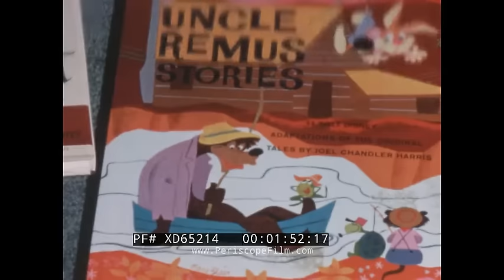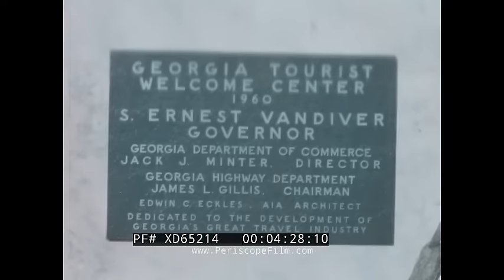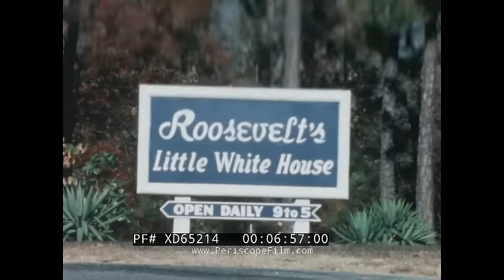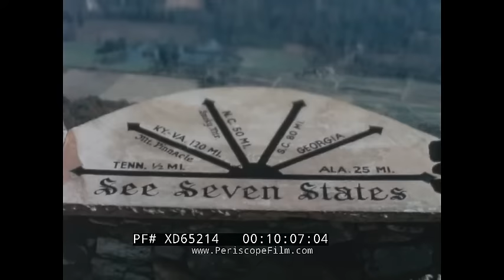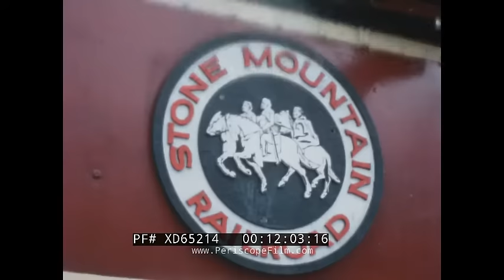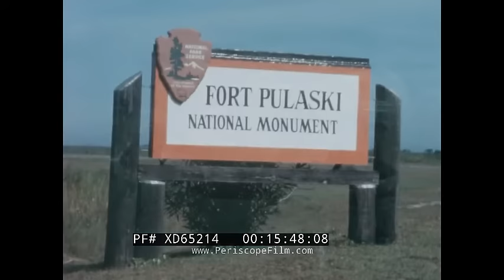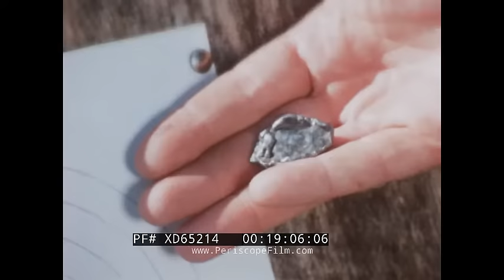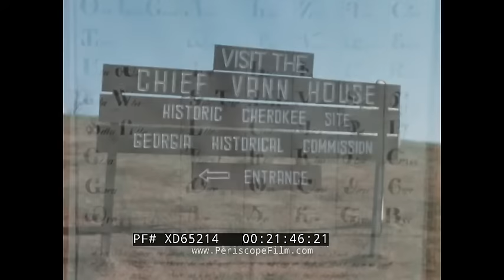" STATE OF GEORGIA " 1960s AMERICA! TV SHOW EPISODE ATLANTA, LOUISVILLE, SAVANNAH XD65214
This film, one of the episodes of the show "America!" takes viewers on a guided tour through the state of Georgia. Actor Jack Douglas is the host (:07). Aerial shot of Georgia follows (:10) coated in rich green forests. The capital of Atlanta (:31) was established in 1836. The capital building; constructed in the same neo-classical architectural style as the capital building in DC was completed in 1889 (:35). The Atlanta Cyclorama sits within Grant Park (:42) and commemorates the Battle of Atlanta (1864). A young couple peers into one of the exhibits within the museum (:50). The canvas painting follows created by a group of German artists (:56) in Milwaukee. The freeway leading into the glowing city follows (1:18). “Miss Freedom” stands above the capitol dome (1:26). Atlanta is a hotspot for vacationers (1:36). The Wren’s nest (1:40), and the Briar Patch follow (1:45). This is the home of Joel Chandler Harris (1:49); author of ‘Uncle Remus Stories’ (1:54). The mail box which gave this house it’s home is presented (2:04). Briar Rabbit and Briar Fox (2:12) follow carved in black wood from German forests (2:15). Harris’ inkwell is also held here along with other writing materials (2:18). Fans of Harris’ work are pictured including Theodore Roosevelt and Andrew Carnegie (2:33). Margaret Marsh’s; also known as Margaret Mitchell, grave rests (2:38) in the Oakland Cemetery. Her well known novel (2:49) ‘Gone with the Wind’ . Southern style antebellum homes (3:03). Louisville was Georgia’s first permanent capital (3:12). The Old Slave Market building built in 1758 (3:18).  The bell in the tower had been taken from a New Orleans convent (3:25) by pirates. Cotton was and still is the prime cash crop, here it is picked by African American sharecroppers (3:33). A man operates a sugar cane press (4:00). The tourist information center  (4:21). Welcome center (4:28). A hostess guides a tourist through the state (4:45) using maps and personal knowledge. The film takes viewers to Jekyll Island (5:47) and it’s year round beach resort (5:54). Images show gatherings and parties hosted here as it was once known as the ‘playground of a hundred millionaires’ (5:59). Rockefeller and Vanderbilt; among other wealthy elites, bought the city in 1886 (6:03). They constructed mansions (6:22). The state of Georgia purchased the island in 1947 (6:32). Golfing and sunny beaches (6:42) draw in summer tourists. Roosevelt’s ‘Little White House’ (6:56) is pictured. The famed unfinished portrait of Roosevelt is zoomed in on (7:14). Handcrafted models of ships float about the room as he was an avid sea lover (7:31). John F. Kennedy had visited here (8:02). He stands in photograph delivering a speech using a podium with the incomplete portrait stuck to the outside (8:05). Sixteen miles from here is Callaway Gardens (8:28). A chapel was erected in honor of Callaway’s mother (9:05). At the Tennessee/ Georgia border (9:31) stands Rock City (9:34). Two tourists move towards the edge of an observation point (9:49). From ‘Lover’s Leap’ one can see seven states (10:07). Images of Stone Mountain follow (10:49) as they began to etch a lasting memorial into the granite (10:49). Jet torches were put to use (11:13). Swiss cables cars swing ahead (11:34) delivering visitors to the summit of Stone Mountain. A plaza of confederate flags (11:49) was established ahead of completion. The railroad rests at the base (12:01) of the mountain. Reenactments from the old south erupt in the town of Big Shanty (12:18). The city of Savannah is visited (12:53). James Oglethorpe’s monument (13:03) sits in Chippewa Square. The old cotton exchange building follows (13:26). Guests enter the Boar’s Head (13:51). The Pirate’s House in Savannah (14:30) influenced the book ‘Treasure Island’ by Robert Louis Stevenson.  Cockspur Island sits at the end of the Savannah River (15:48). Fort Pulaski national monument follows (15:52). Fort McAllister (16:30) is the site of the end of Sherman’s March to the Sea (16:56). A demonstration is presented of the rifle of a century ago at Chickamauga (17:39). Fort Benning (19:17) was founded in 1918. Paratrooper’s practice jumps from the airborne infantry school (19:33). A vending truck sits in the town square (20:31) of Dahlonega; the scene of the first gold strike (20:55). The Cherokee National Capital (21:23) and Chief Vann House (21:55) follow.